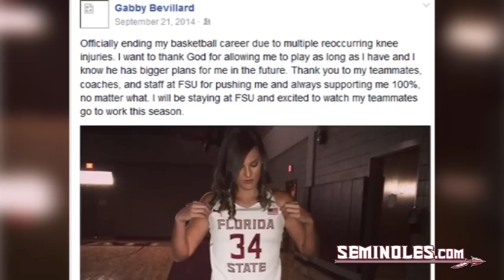Shot of a Lifetime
Courtesy One three-point shot created a lifetime of memories.